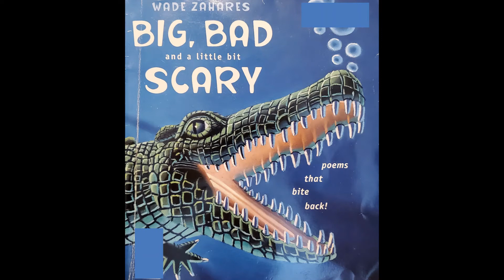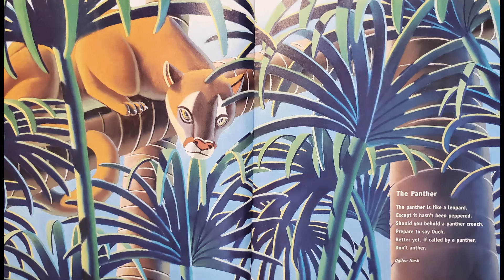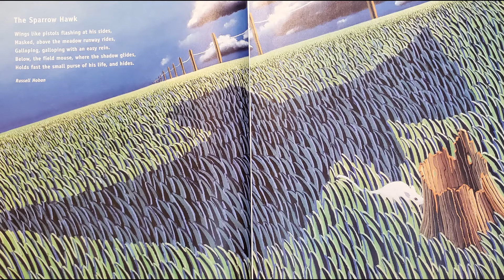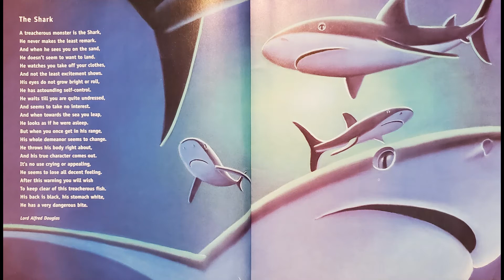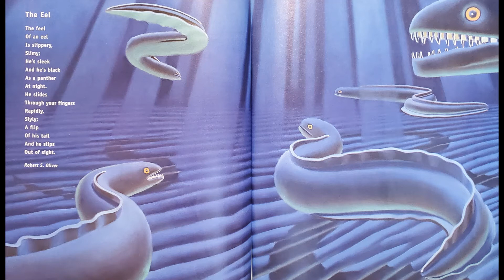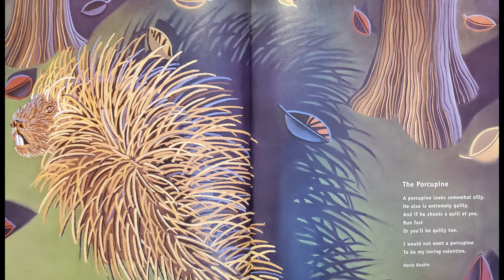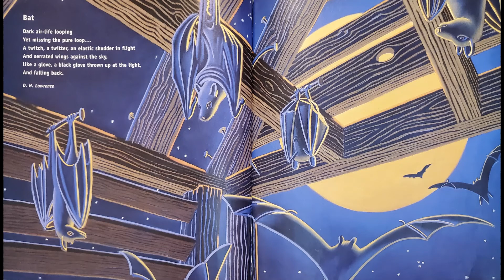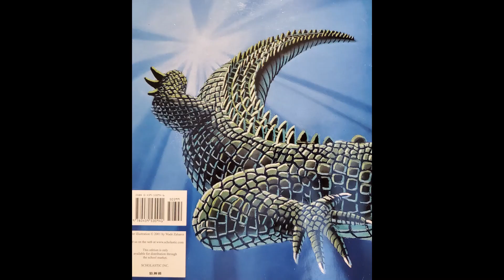Big, Bad, and a little bit Scary Read Aloud by Wade Zahares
A spookily delightful collection of poems celebrating the animals that excite our fancy while haunting our imaginations.  A wonderful collection!